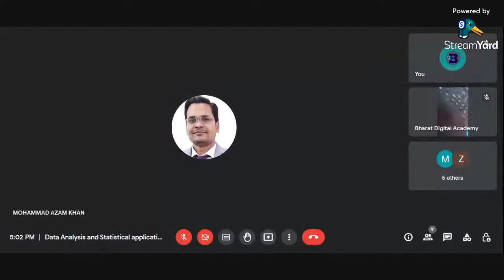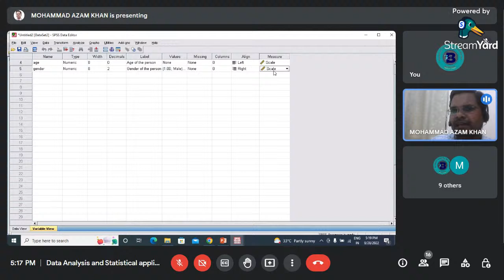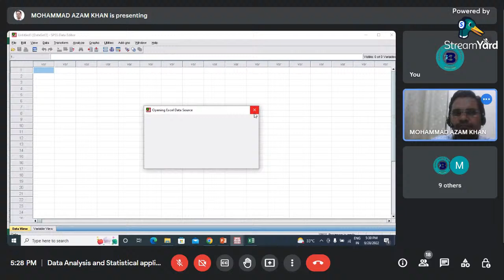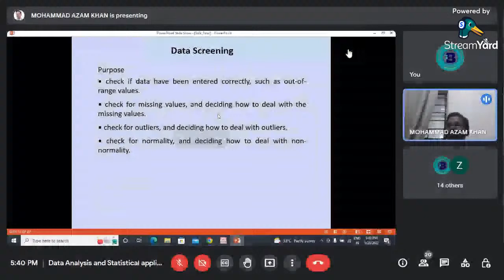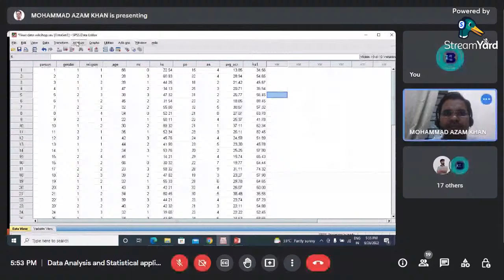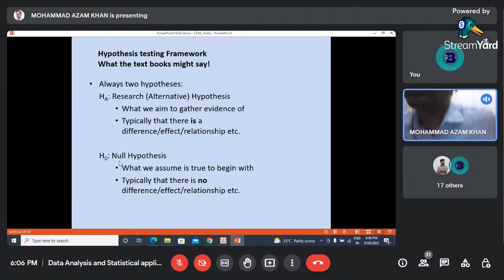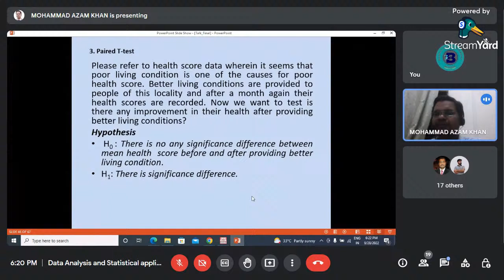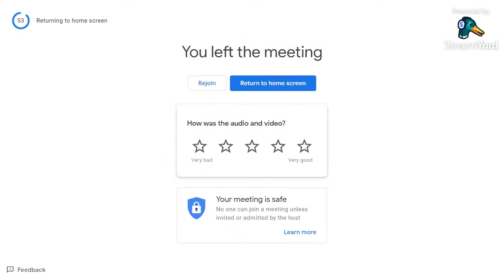Data Analysis and Statistical application by Dr. Mohd Azam Khan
Bharat Digital Academy (BDA) (Registered with Govt. Of India MSME- No. UP-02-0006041) is organi Deczing "One week National workshop on Recent Trends in Research Methodology  "

26th Sept 2022 at 5 PM
Research Design and literature review
 27 Sept 2022 at 5 PM
Role of Academic Social Networking Sites in research
28 Sept 2022 at 5 PM
Data Analysis and Statistical application
29 Sept 2022 at 5 PM
Method and tools for Data collection
30 Sept 2022 at 5 PM
Report writing and ethical issues

Resource Persons:
1. Ishfaq Majeed, Department of Sociology, AMU
2. Dr. Muzamil Mushtaq, Department of Library and information Science, AMU
3. Dr. Mohd Azam Khan, Department of Statistics and Operations Research, AMU
4. Dr. Mohd Azam Khan, Department of Statistics and Operations Research, AMU
5. Dr. Maya Devi, Deputy Librarian, Gautam Buddha University, Greater Noida

Coordinator:
Mr. Mohammad Rafiq, Director,  Bharat Digital Academy, Aligarh.

Time: 5.00 to 6.00 PM (IST)